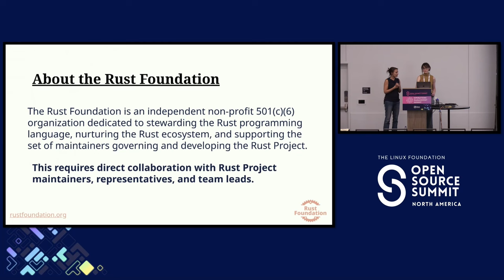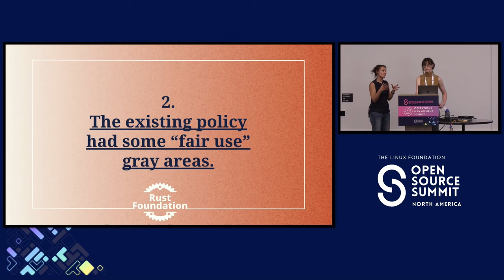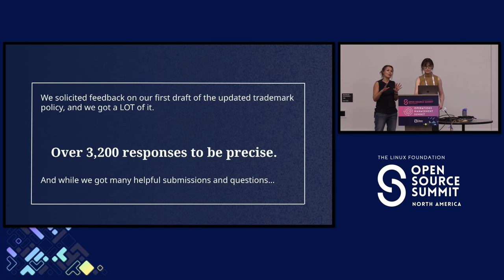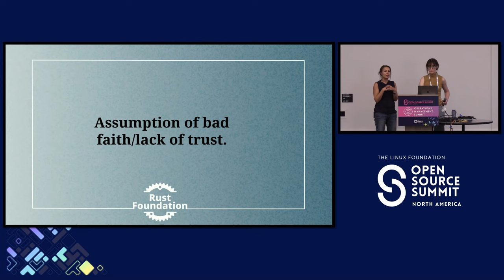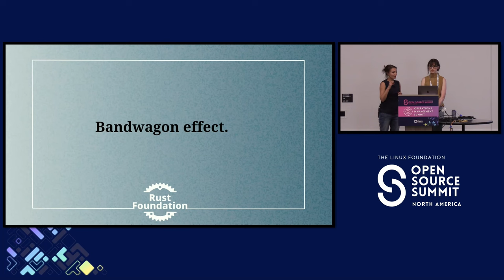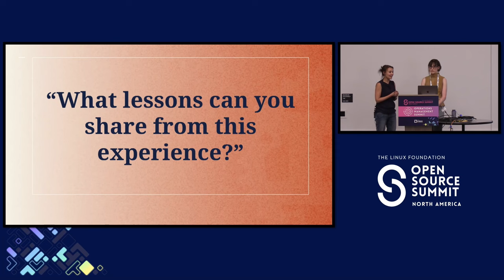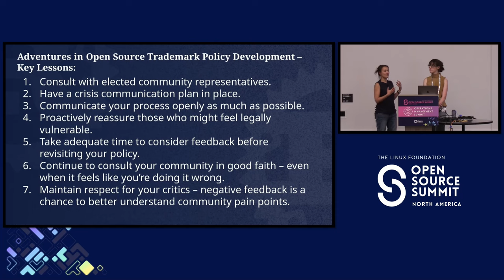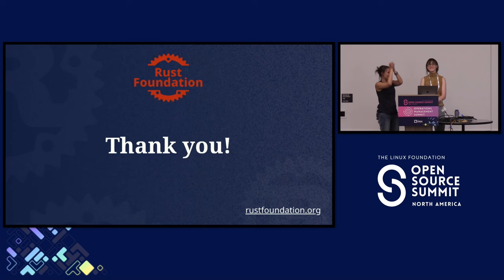What’s in a Name? The Highs and Lows of OSS Trademark Policy Dev...- Rebecca Rumbul & Gracie Gregory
What’s in a Name? The Highs and Lows of OSS Trademark Policy Development - Rebecca Rumbul & Gracie Gregory, Rust Foundation

If you are a member of the open source community and had an internet connection in April 2023, you probably noticed that the Rust Foundation began working on an updated Rust language trademark policy. More specifically, you probably noticed the many opinions that were shared in response to this undertaking. The work of developing policies to govern the use of names and imagery is always challenging and delicate, especially in the passionate and opinionated open source ecosystem. There are very real legal precedents, commercial interests and stakeholders that need to be taken into consideration. These interest groups do not necessarily intersect, share a common language, or collaborate in the same way. We will explore how the Rust Foundation continues to approach the development of the Trademark Policy. We will speak candidly about the difficulties we have faced in communicating intentions and legal counsel, and how we have had to change our approach in order to make progress. We will provide advice for audience members who might one day be involved in this work and raise some important questions on how effective a trademark can really be in open source.